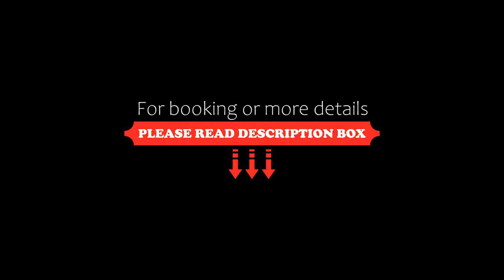Hotel BnB Mhepi, Kathmandu, Nepal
About Property:
You're eligible for a Genius discount at Hotel BnB Mhepi! To save at this property, all you have to do is sign in.
Hotel BnB Mhepi has a restaurant, bar, a shared lounge and garden in Kathmandu. Boasting family rooms, this property also provides guests with a terrace. The accommodation features a 24-hour front desk, room service and currency exchange for guests.
All rooms in the hotel are fitted with a...
Property Type: Hotel
Address: Mhepi Marg Nayabazar, 44600 Kathmandu, Nepal
Searching For
1. Hotel BnB Mhepi - Kathmandu - Nepal
2. Hotel BnB Mhepi - Kathmandu - Nepal Address
3. Hotel BnB Mhepi - Kathmandu - Nepal Rooms
4. Hotel BnB Mhepi - Kathmandu - Nepal Amenities
5. Hotel BnB Mhepi - Kathmandu - Nepal Offers and Deals
Audio Credit:
Track Title: Blank Slate
Artist: VYEN